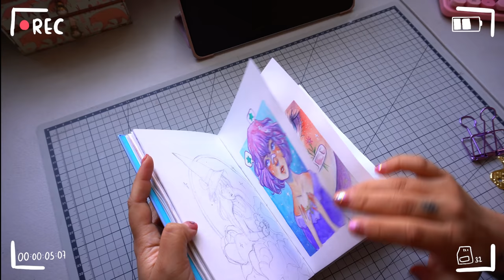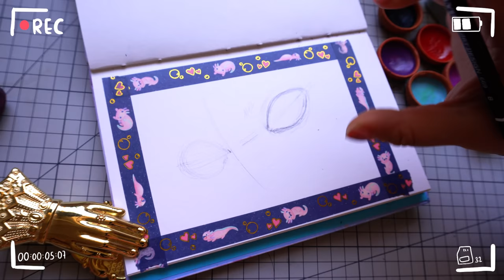TUTORIAL- Cómo PINTO OJOS EN ACUARELA 🌸 SUPER FACIL